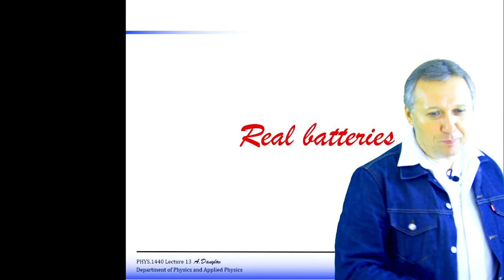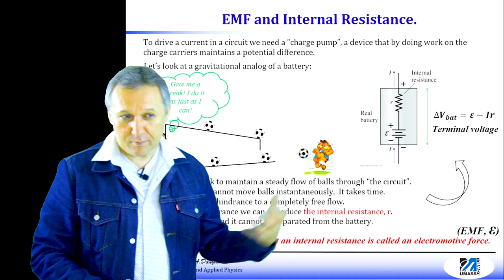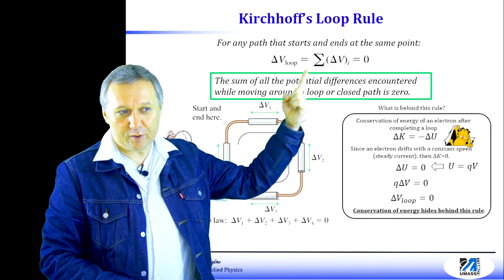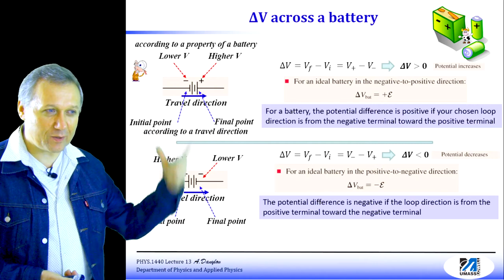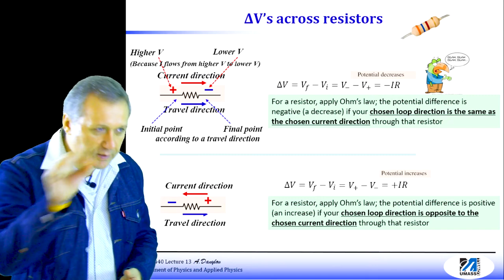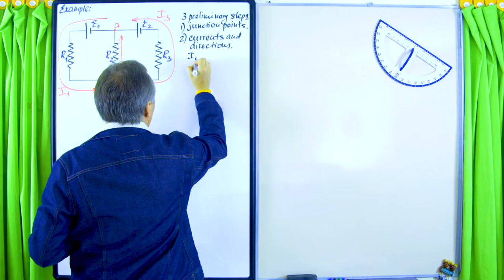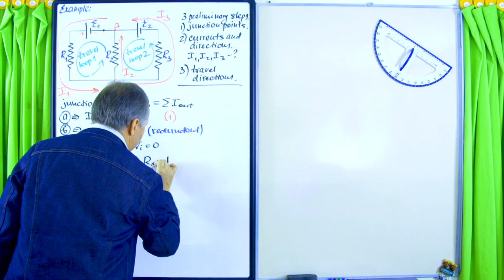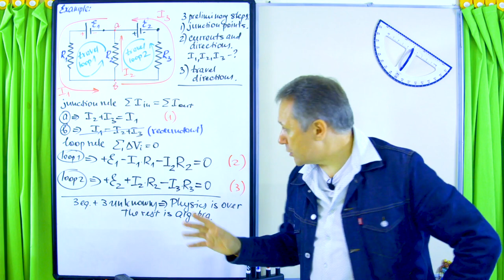Lecture 15 Kirchhoff's Rules (Physics 2 Su21)